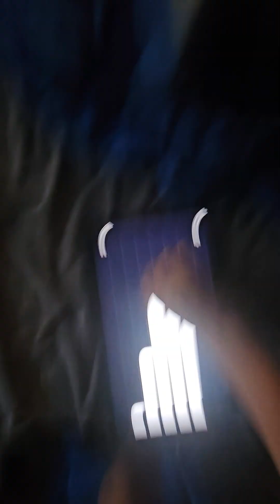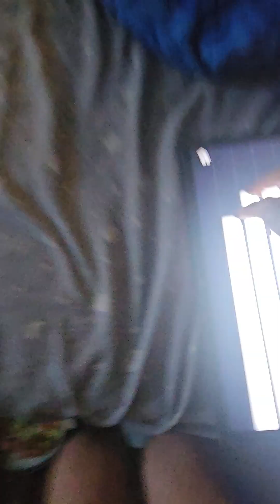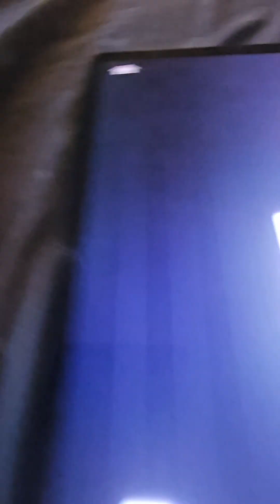Garten of among us X - tailer 2